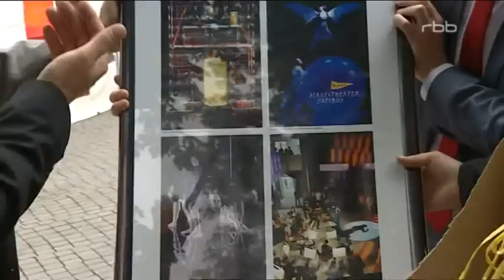rbb Reporter - 10 Jahre rbb - Abendschau + Brandenburg aktuell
Quelle: DVB-S